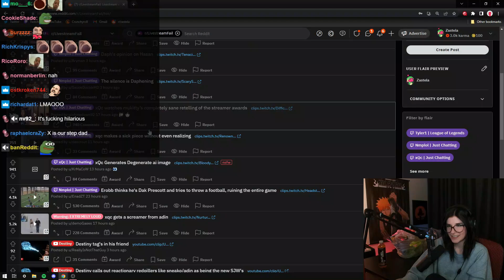Zastela Listens to xQc's SICK PIECE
he still does not realize he made a masterpiece